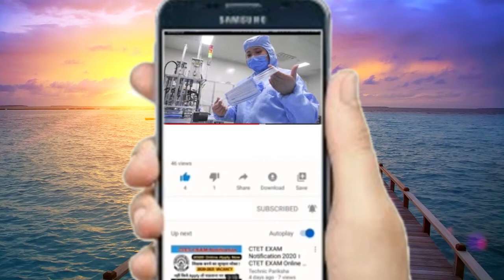जानिए विकास दुबे के साथी शशिकांत के मुँह से कानपूर घटना की पूरी योजना के बारे में !!!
kanpur ka pura such ...